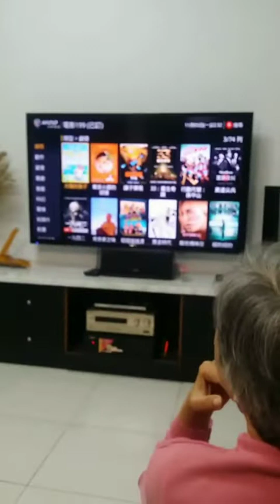talking Chinese robot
# buhay OFW

Mga old videos with  alaga ko